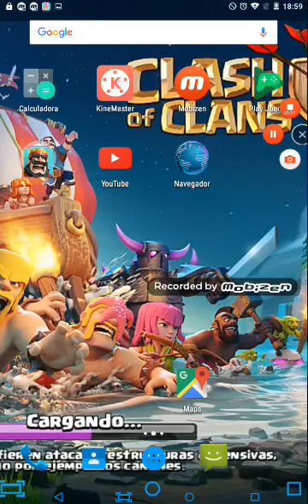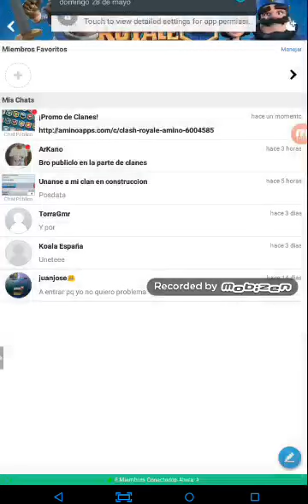Creppypasta de clash royale(1)